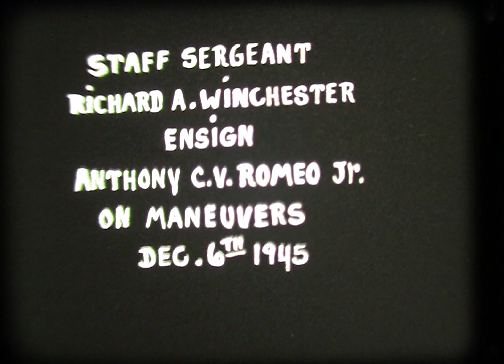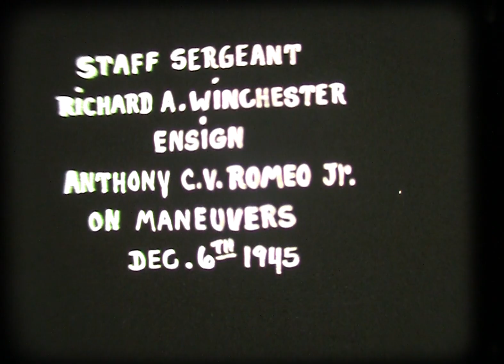Romeo Family Video, 2023.106.11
This is one of 71 home movies made by the Romeo family between the 1920s and 1970s, most filmed on a 16mm camera.